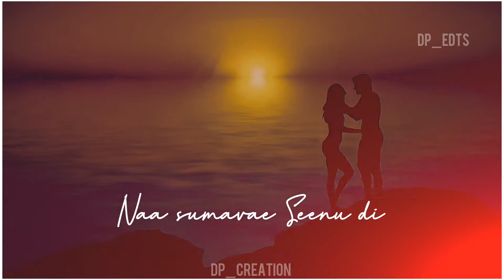Comali💓💓💓hi sona podhum 💞💞💞whats app status